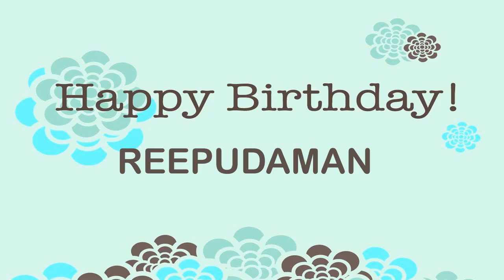Reepudaman Wishes & Mensajes Happy Birthday